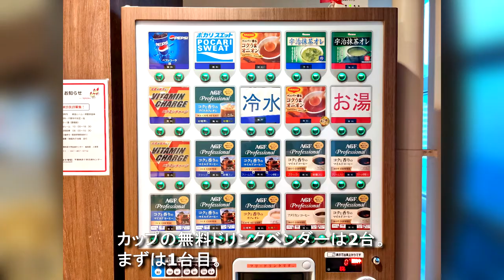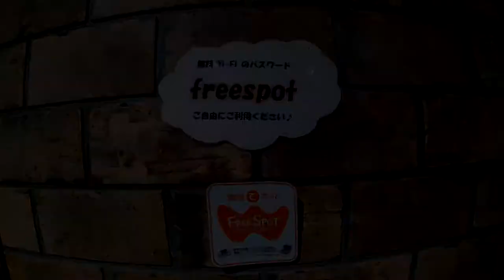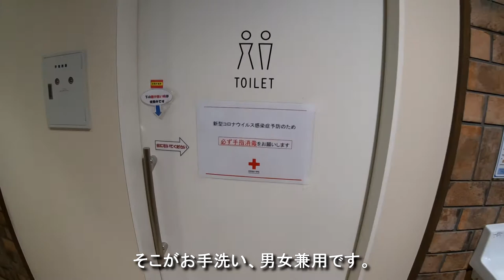3駅至近で超絶好立地！【献血なんて、どう？Vol.14】‹340回目›モノレールちば駅献血ルーム（千葉県）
関東一円の献血ルームを紹介するこのシリーズ、第14回目の今回は、千葉県千葉市にあります『モノレールちば駅献血ルーム』です。

JR千葉駅から徒歩3分、千葉都市モノレール千葉駅から徒歩30秒、京成千葉駅改札は目の前の超絶好立地、どの駅からも外に出ることなく直接アクセス出来ます。
また、千葉そごうからも徒歩30秒ですから、買い物のついでに寄ることも可能！

さほど大きくはないルームですがベッド数は18床とかなり多め。
撮影の際もスタッフさんにいろいろ気を使っていただき、本当に気持ちのよいルームです。

モノレールちば駅献血ルーム　データ
住所：
　〒260-0031
　千葉県千葉市中央区新千葉1-1-1
　千葉都市モノレール千葉駅構内
電話：

受付時間：※土日祝は昼休み無し
　【成分献血】
　10:00～12:00／14:00～17:00
　【400・200mL】
　10:00～13:00／14:00～17:30
　【骨髄バンクドナー登録】
　10:00～13:00／14:00～17:30

定休日：
　年末年始（要問い合わせ）

ベッド数：
　全18床

●Vol.13‹339回目›献シックでこぢんまり　血ルームMEET（茨城県）